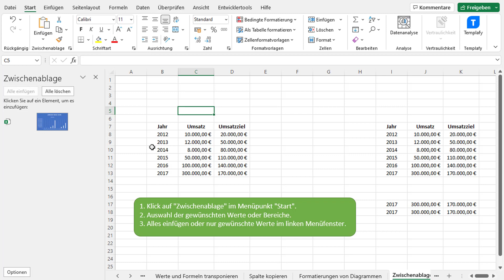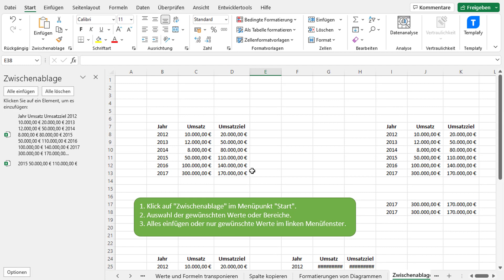Excel Zwischenablage verwenden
In diesem Video wird erklärt wie du in Microsoft Excel ganz einfach und schnell durch den Einsatz von der Zwischenablage verwenden kannst.